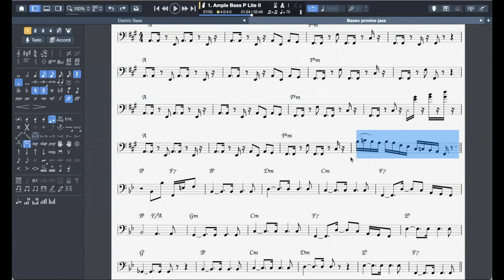Risolvere il problema del suonare "con ansia" - Lezione basso 136